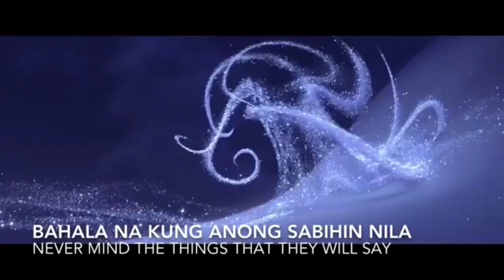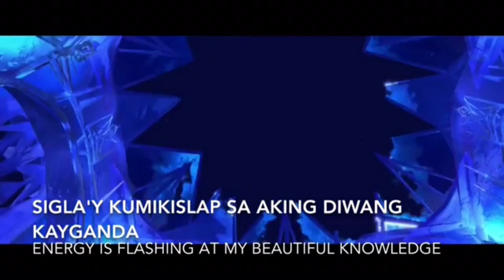Bumitaw- male version